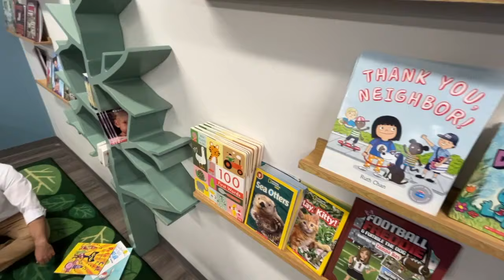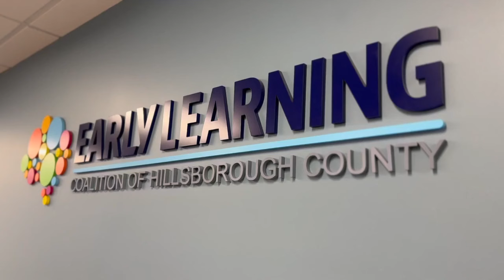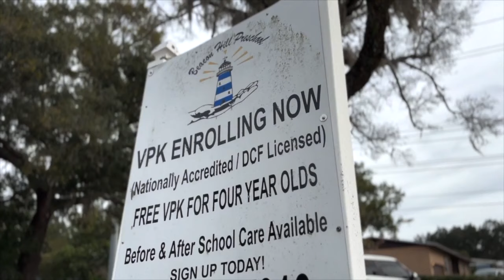Florida's free Voluntary Pre-Kindergarten program can help parents offset childcare costs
We continue to look for ways to save you money on childcare since we know how expensive it can be. As we told you recently, childcare for two kids is outpacing the cost of housing in Florida.  Some good news for parents who may not be aware—Florida offers free Voluntary Pre-Kindergarten when your child turns four, and the Early Learning Coalition of Hillsborough County said it’s a perfect time to sign up.  Dr. Fred Hicks, the CEO of the ELC of Hillsborough, said about 70% of kids who go through VPK end up ready to enter kindergarten the following year. The chances of being ready are much lower when a child doesn’t attend VPK.